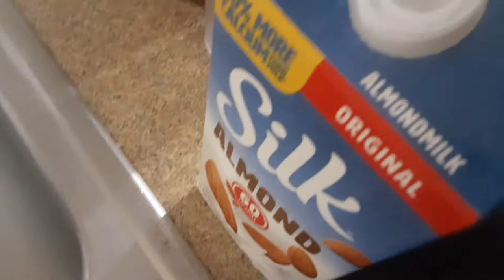bad spilled silk milk